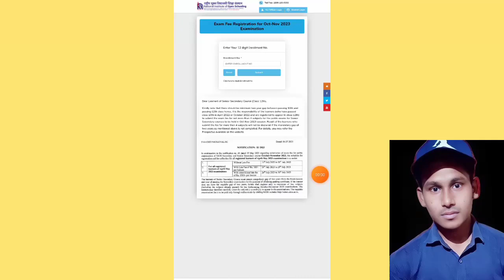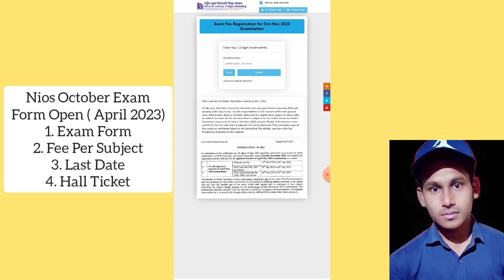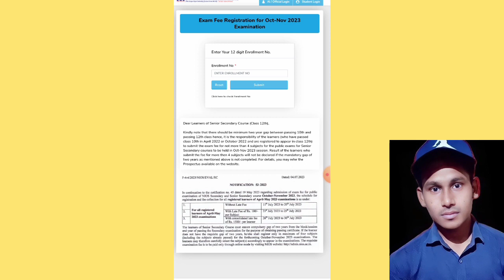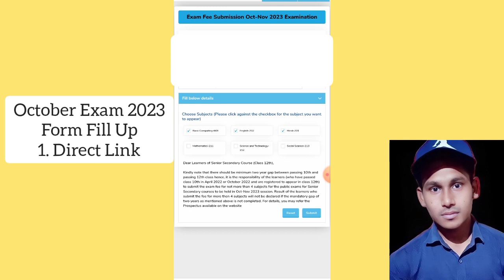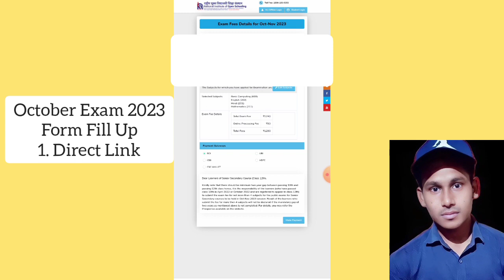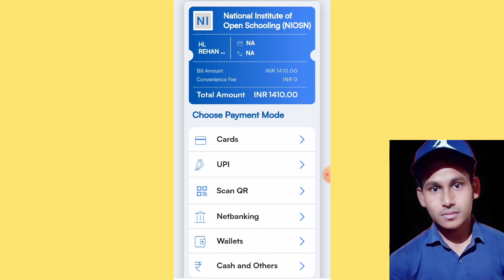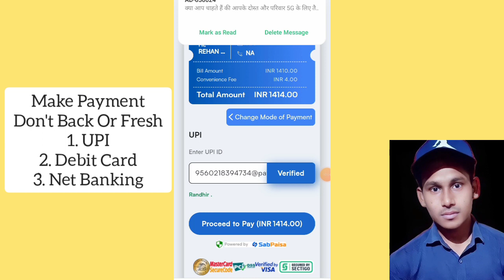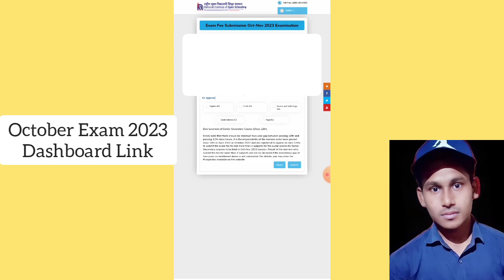Nios October 2023 Exam Form Open Fees Last Date April 2023 Ex Students | Task Is Helping (NIOS)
About Video
This video is introducing to Nios October 2023 exam form open for nios april 2023 ex students?, Check how to pay nios october 2023 exam fee?, Nios October 2023 exam fee per subject?, Nios October 2023 exam last date?.